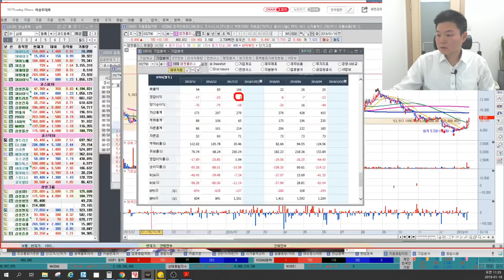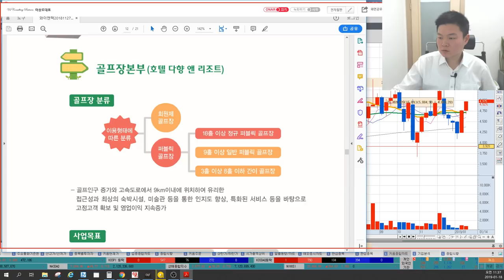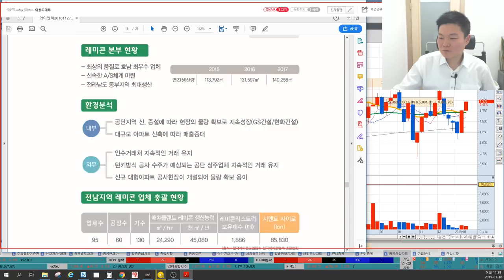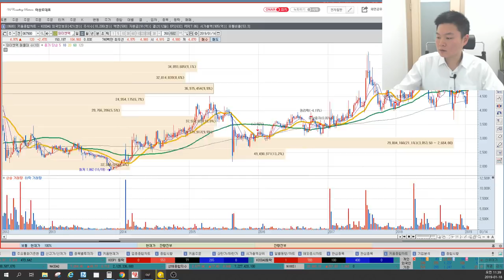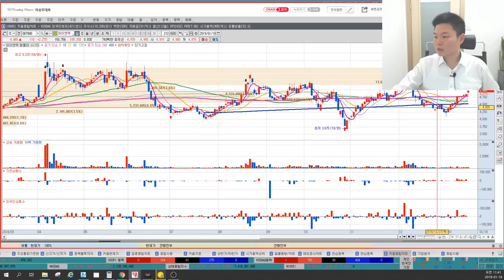5분만 공부하는 기업IR 와이엔텍(067900) 매매전략,기업분석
와이엔텍(067900)